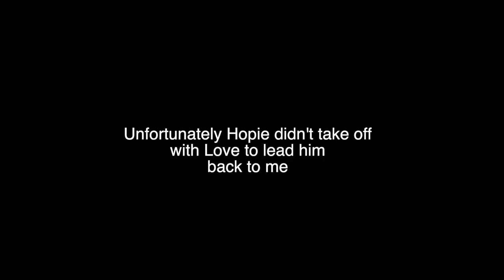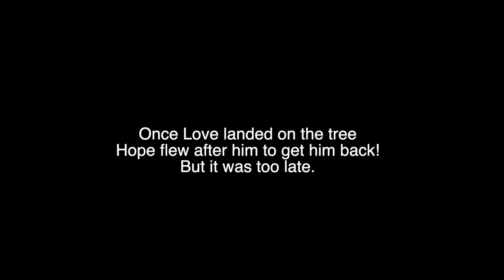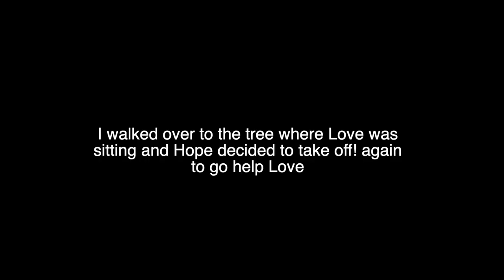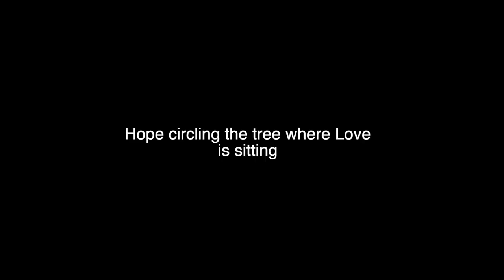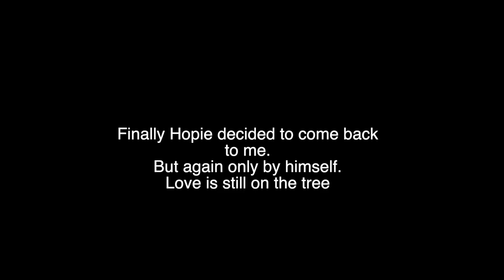MY HIGH END EXOTIC EXPENSIVE HYACINTH MACAW BABY FLEW AWAY! CAN I SAFE MY BIRD?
DEAR CVP's!

LOVE FLEW AWAY AND DIDN'T COME BACK!